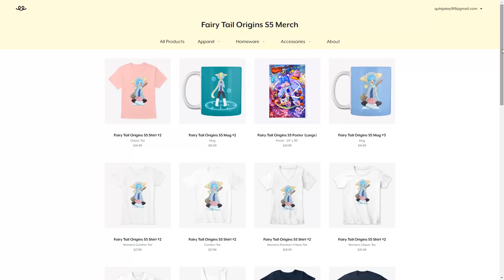"THE THING ABOUT HER..." | Minecraft Fairy Tail Origins EP 44 || Minecraft Anime Roleplay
Are things finally adding up? ⏰🍪

Kia is played by 2Kae :D !!! Go check her out 💛

Shout out to Becca for the skin and its concept and A1 for the design art!

FairyTail Origins Wizards!

🙏 Much Appreciation to the Backstage Crew:
_Lex23_ AlphaThink AquaBlue Ashbro514 Dranshaw Drewtastic CaptianFroggie Hagleboj Tsun KumulusLord Laventium DManPlaysThat Lilly Payton Quinny Reuben sidegunner23 AquaBlue Pugz Asia BobsUllrUncle KookyKarma DhubbleBubble edenfinity Epic_Zombie229 Erosic Stardustknight12 IrisMoon Hannahbug1 Iben IshiaAvaDem665 NiciaJay kusuri 2kae/Ana NotCats _Midnight_Moonlight Shador SpookGaming Tolbun Vanillra XxQuakeaSaurXx + everyone else who joins us!!